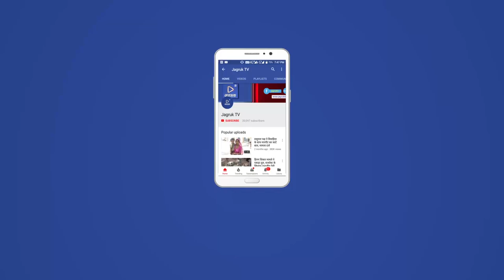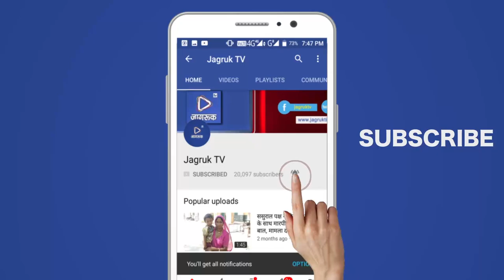JAGRUK TV : पाली : वाल्मीकि समाज का प्रदर्शन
। वाल्मीकि समाज के सैकड़ों युवाओं ने बुधवार को अपने संगठनों के बैनर तले एक जुलूस निकालकर सफाई कर्मचारियों की भर्ती में अनियमितताओं का आरोप लगाकर निष्पक्षता के साथ जांच करने की मांग की है ।
         नगर परिषद से जुलूस के रुप में कलेक्ट्रेट पहुंचे इन युवाओं ने आरोप लगाया कि सफाई कर्मचारियों की भर्ती संपन्न होने के बावजूद अभी भी नगर निकाय पात्र अपात्र लोगों की सूची जारी नहीं कर रहे हैं जबकि इसकी जानकारी उपलब्ध करवाना निकायों के नियम में है । इन लोगों ने भर्ती प्रक्रिया में वाल्मीकि समाज के अलावा अन्य लोगों को भी निश्चित सीमा से अधिक भर्ती देने का